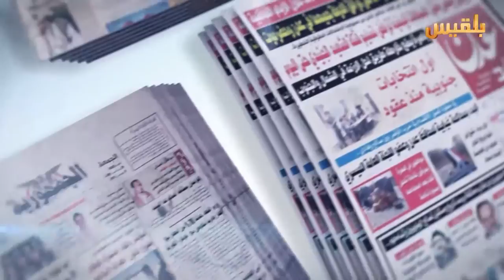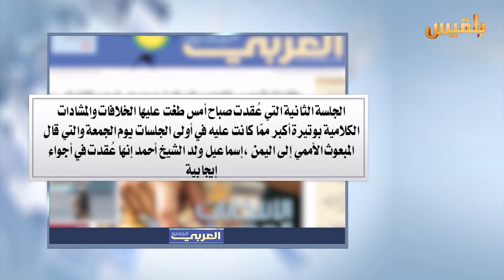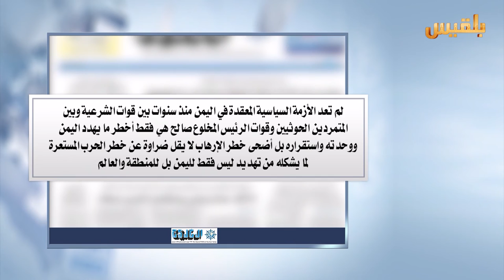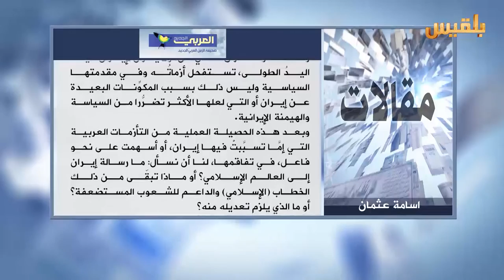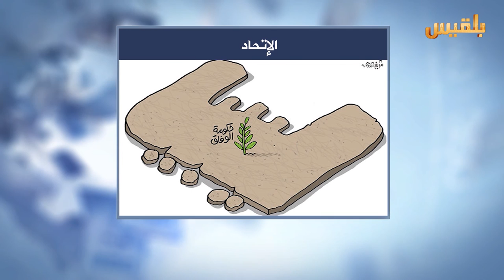كشك الصحافة | 24 - 4 - 2016 | تقديم : سهى المصري